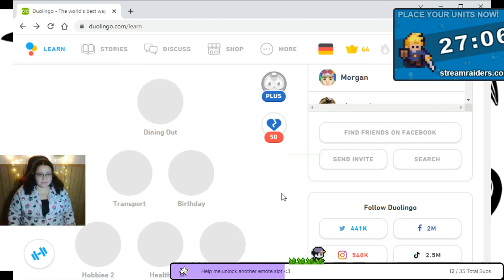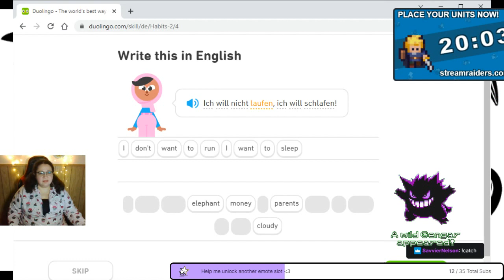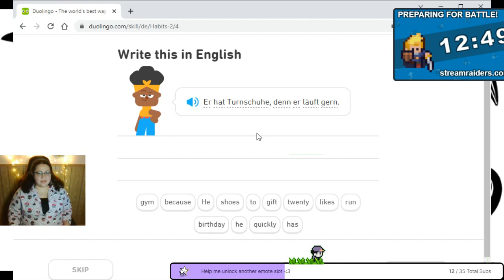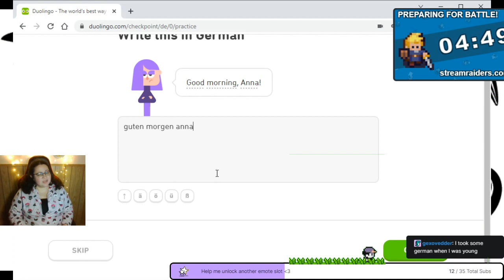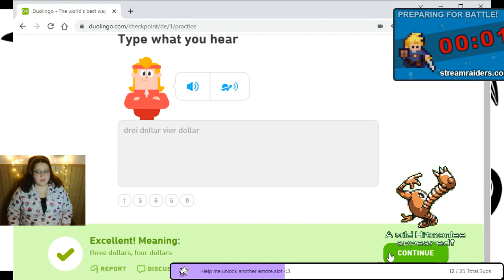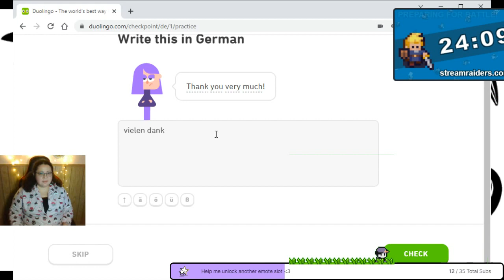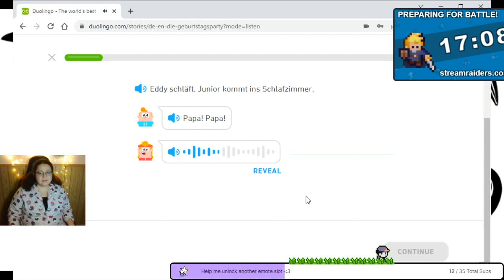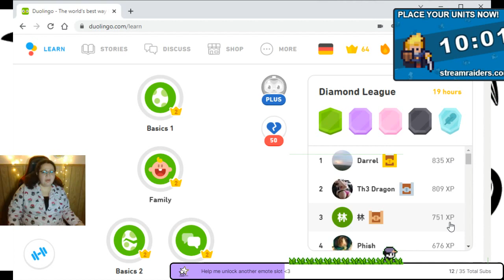Highlight: Saturday Twitch Stream 2/19/22 DuoLingo German (18+, Spanish, Stream Raiders, Pokemon o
Come learn some German with me on DuoLingo. Viewers can play along with Stream Raiders and Pokemon on Stream.